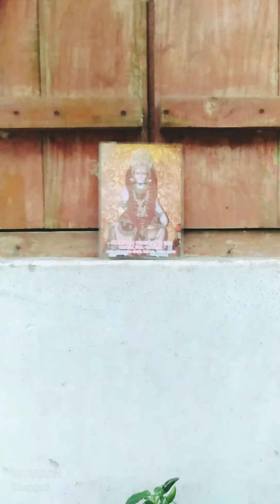Boltur salon episode no. 2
Amader aro new video dekte hale ai link a search karun
Boltur batpari
Boltur fakra student
Boltur Prestige pumcher
Boltur patri dekha
Boltur interview
Boltur andha biswas
Amader ai channel ta jara sponsor karte chai Tara ai number a phone karun 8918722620